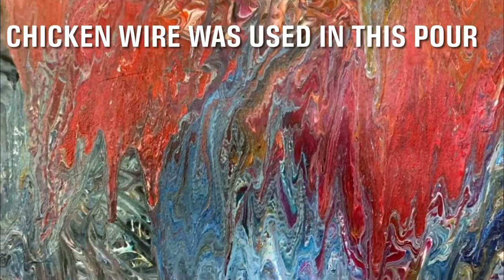Paint Pouring on Fabric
New tools for paint pouring on fabric